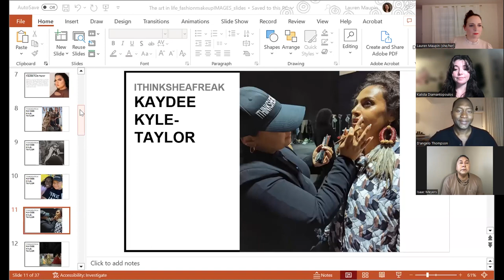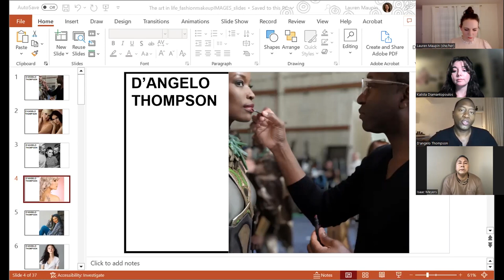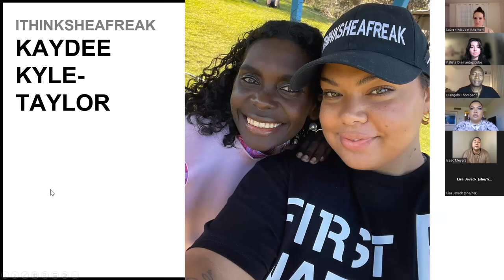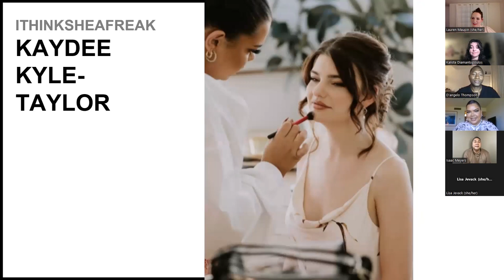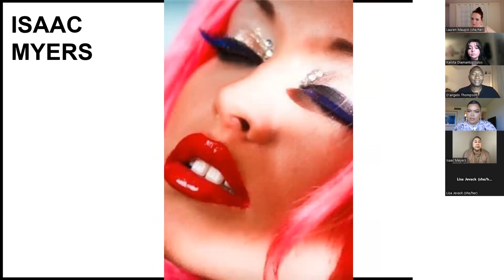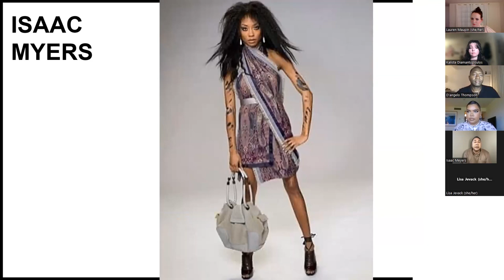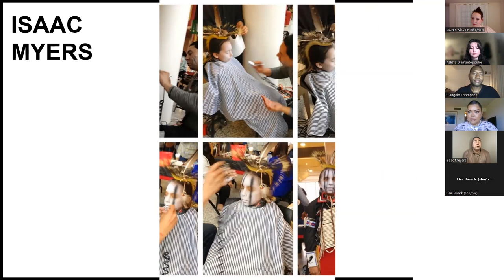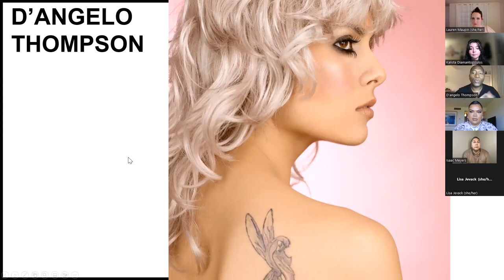The Art of Fashion Makeup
In this iteration of the Art in Life, Kluge-Ruhe and The Fralin Museum of Art are exploring the art of fashion makeup. As always, we’re featuring three expert voices on the topic from the following top-notch makeup artists:

D’angelo Thompson, New York- and LA-based makeup artist who has worked in fashion, TV, with celebrities and more, with three Emmy nominations and one win

Kaydee Kyle-Taylor (Wakka Wakka, Birri Gubba, Kaanjtu, Ngati Porou, Ngati Kahungunu), Melbourne-based fashion makeup pro specializing in working with BIPOC artists and models

Isaac Meyers (Alaskan Native), Seattle-based makeup and hair artist with tons of experience in the fashion, bridal and film industries

“There is no distinction for us between art and life,” said Yolngu Aboriginal Australian artist Wandjuk Marika. This proclamation draws attention to the arbitrary distinctions we often make in western cultures between “fine art” and “craft,” “design” and other often-unhelpful labels. As museums, we actively work to break down such distinctions. As museum professionals, we are aesthetically minded people who see art all around us. THE ART IN LIFE is a series of programs that explore the artistic creativity, innovation, challenges and aesthetic decisions of practices that usually aren’t considered fine art.